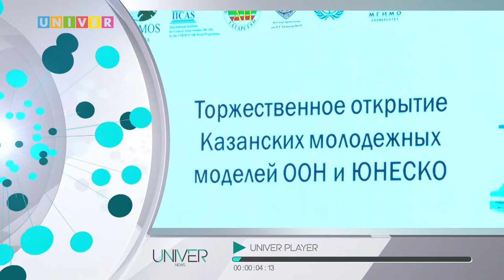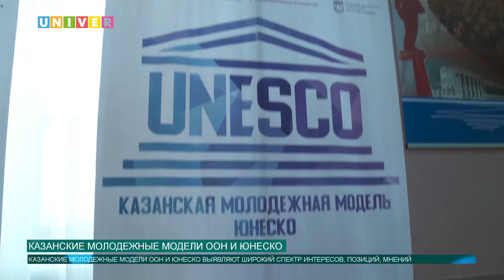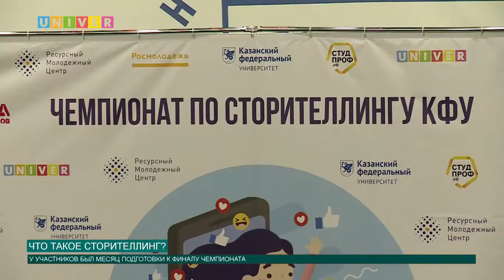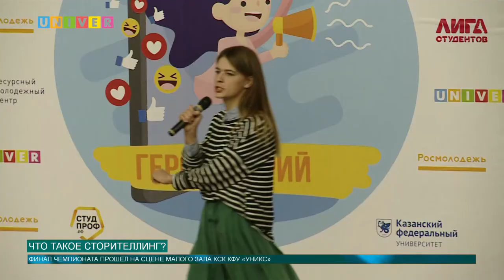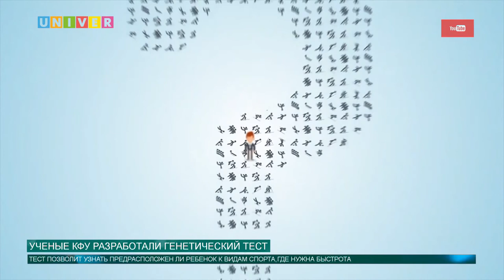Новости КФУ от 04.12.2019